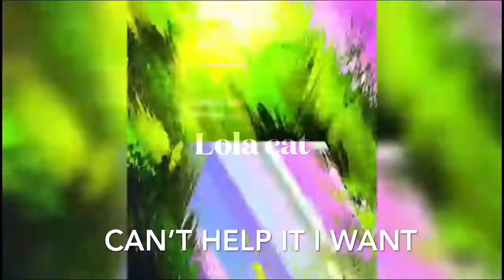Becky lynch-you right❤️‍🔥😩/if I had a man while wanting Becky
“You right” by doja cat feat:the weekend